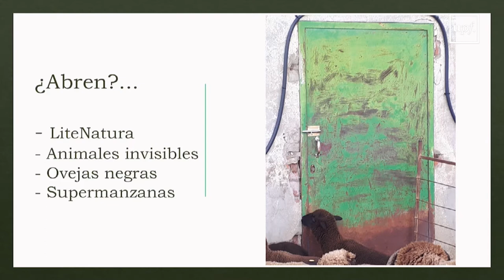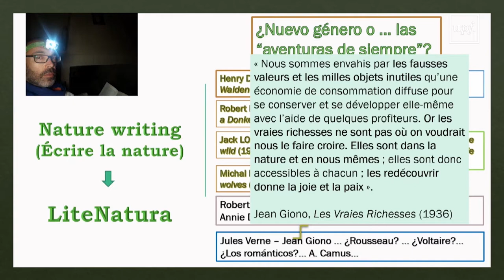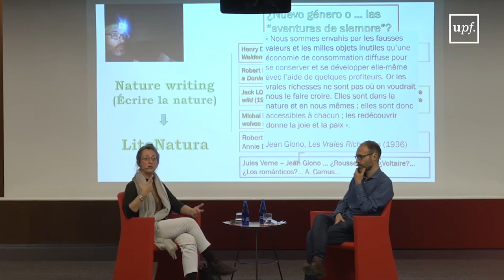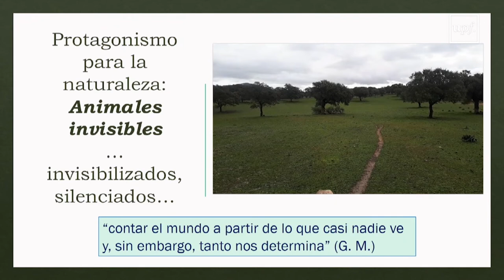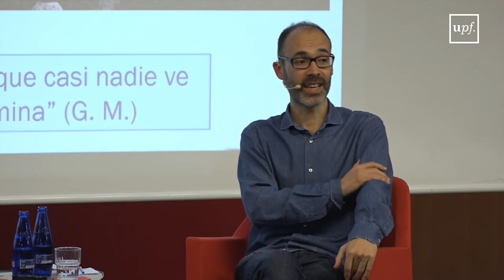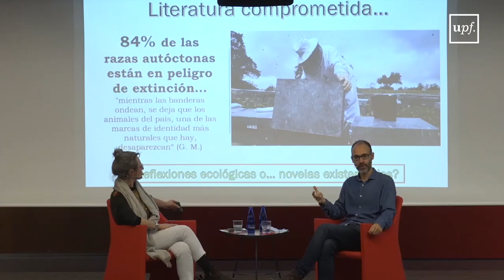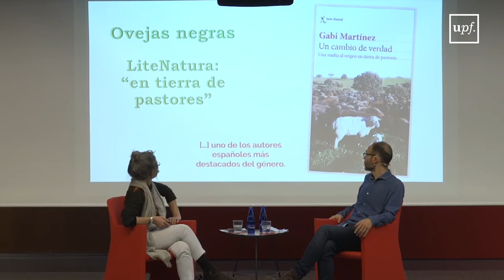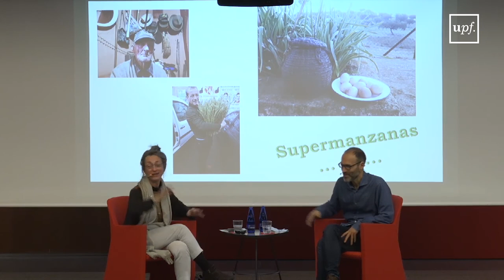Diàlegs Humanístics UPF 2020. LiteNatura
Animales invisibles, ovejas negras y supermanzanas para cambiar el relato.
Amb Gabi Martínez, escriptor, i Hélène Rufat, professora de Literatura a la Facultat d’Humanitats de la UPF.
Coordinació acadèmica i presentació: Tamara Djermanovic, professora a la Facultat d’Humanitats de la UPF.
4 de febrer del 2020